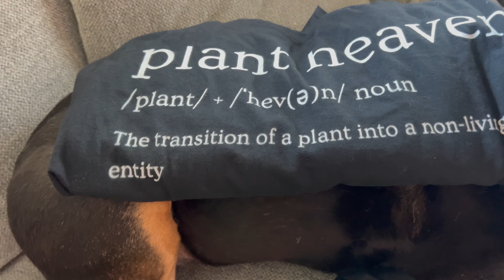HOUSEPLANT CARE & UPDATES | transferring plants from water to PON x saving my Money Tree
Let's do some plant chores and have fun with plant repotting in PON and LECA because I'm obsessed!

2580 W. Camp Wisdom Rd.